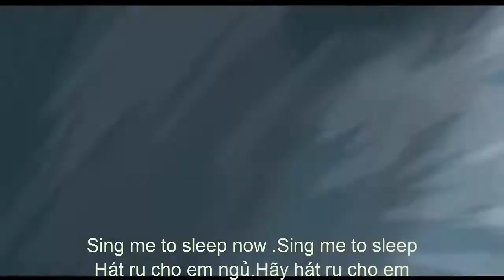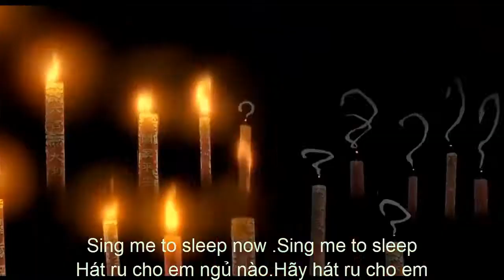[Vietsub+Lyric][AMV]:Sing me to sleep-Alan Walker